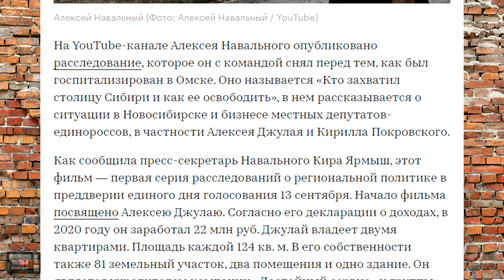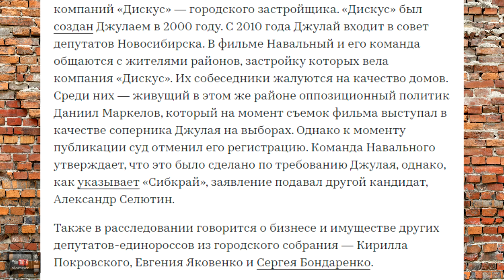Команда Навального опубликовала снятое им перед отравлением расследование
На YouTube-канале Алексея Навального опубликовано расследование, которое он с командой снял перед тем, как был госпитализирован в Омске. Оно называется «Кто захватил столицу Сибири и как ее освободить», в нем рассказывается о ситуации в Новосибирске и бизнесе местных депутатов-единороссов, в частности Алексея Джулая и Кирилла Покровского.

Как сообщила пресс-секретарь Навального Кира Ярмыш, этот фильм — первая серия расследований о региональной политике в преддверии единого дня голосования 13 сентября. Начало фильма посвящено Алексею Джулаю. Согласно его декларации о доходах, в 2020 году он заработал 22 млн руб. Джулай владеет двумя квартирами. Площадь каждой 124 кв. м. В его собственности также 81 земельный участок, два помещения и одно здание. Он является учредителем компании «Достойный сервис» и группы компаний «Дискус» — городского застройщика. «Дискус» был создан Джулаем в 2000 году. С 2010 года Джулай входит в совет депутатов Новосибирска. В фильме Навальный и его команда общаются с жителями районов, застройку которых вела компания «Дискус». Их собеседники жалуются на качество домов. Среди них — живущий в этом же районе оппозиционный политик Даниил Маркелов, который на момент съемок фильма выступал в качестве соперника Джулая на выборах. Однако к моменту публикации суд отменил его регистрацию. Команда Навального утверждает, что это было сделано по требованию Джулая, однако, как указывает «Сибкрай», заявление подавал другой кандидат, Александр Селютин.

Также в расследовании говорится о бизнесе и имуществе других депутатов-единороссов из городского собрания — Кирилла Покровского, Евгения Яковенко и Сергея Бондаренко.
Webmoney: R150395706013